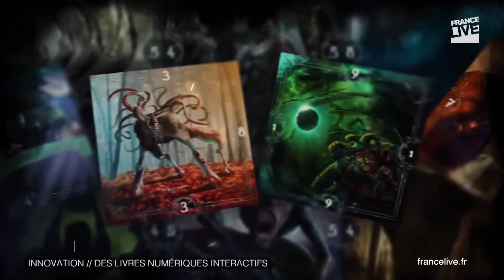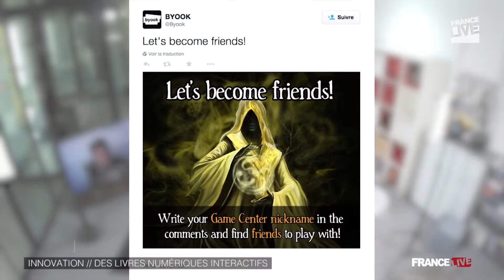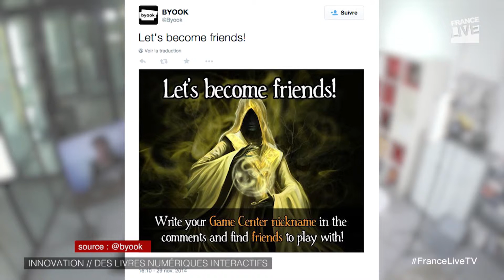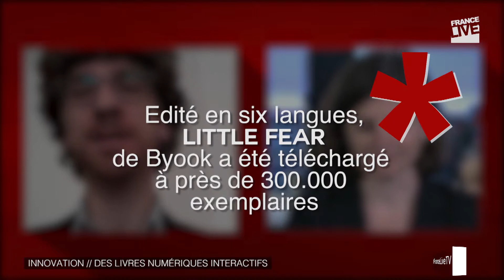Byook, éditeur de livres numériques interactifs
Mariage de livre et de jeu vidéo, le concept Byook cartonne. Inventé par un valenciennois, il permet aux lecteurs de devenir joueurs et donc acteurs de l'histoire. Du son, des images, des animations... L'objet offre une expérience de lecture nouvelle génération. Explications avec Jean-Louis Delmotte, président et cofondateur de Byook.